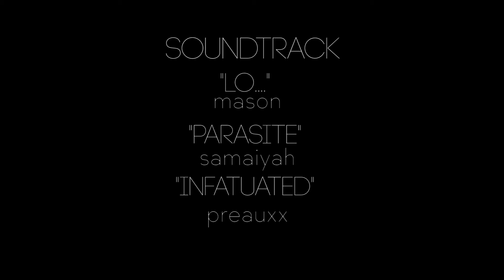Tight Rope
Independent
By Jasmine Watson
A visual expression of the poem “Tight Rope” written by Janay Kelley.